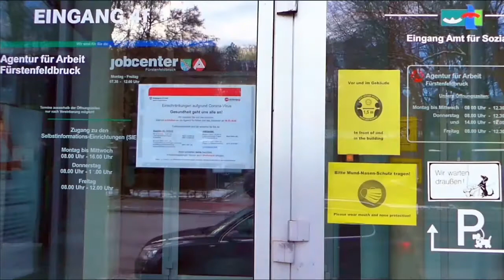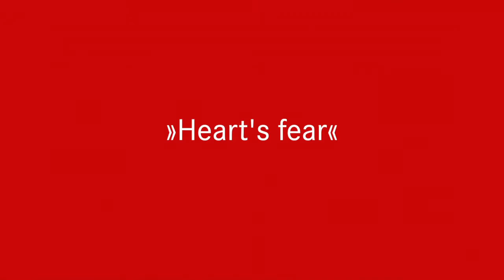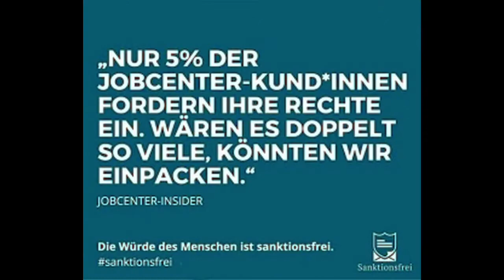Bettina Kenter-Götte: "Heart's fear" # 4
Sondersendung mit den Special Guests Katharina Hoffmann (Kabarettistin) und Bianka Bergler (Friseurin).
Die Vorstellung des Buchs  "Heart's Fear - Hartz IV. Geschichten von Armut und Ausgrenzung" geht weiter. Zudem wird die Autorin unter dem Motto „Arm&Reich vor Acht“ - ein Pendant zur Info-Rubrik „Börse vor Acht“ vor den TV-Nachrichten - die aktuelle Hartz IV-Politik, die Armuts- und Hungersituation in der Welt beleuchten. - Seit dem Frühjahr 2020 sind Singlemamas, Soloselbstständige, Kulturprofis und viele andere (oft erfolgreiche) Menschen auf ALG II/Hartz-IV/Grundsicherung/Sozialpaket und Armentafel angewiesen, auf ein Leben mit "Heart's Fear". Vor dieser Entwicklung gerade in der Kulturbranche warnt die Autorin Bettina Kenter-Götte schon seit vielen Jahren. Trotz großer Erfolge war die 69jährige in ihrer 50jährigen Karriere als Bühnen-, TV- und Synchronschauspielerin schon selbst von Armut betroffen: einmal als alleinerziehende Mutter eines kleinen Kindes, einmal als Künstlerin während einer Branchenflaute und einmal während einer langwierigen Erkrankung. Ihr Fazit lautet: „Als Schauspielerin honoriert, als junge Singlemama diskriminiert und von Behörden drangsaliert, als Autorin prämiert, vom Jobcenter sanktioniert.“ Seit 2011 setzt die vielseitige Künstlerin sich für die Enttabuisierung der Armut ein. Ihr Bühnenstück "Hartz-Grusical" wurde 2011 mit dem "Stuttgarter Autorenpreis" ausgezeichnet. Bei der Leipziger Buchmesse 2018 präsentierte sie ihr Buch, erschienen im Verlag Neuer Weg. Ihr Insiderbericht stieß sofort auf anhaltendes Interesse bei Printmedien, Rundfunk, Fernsehen, bei Wissenschaft und Publikum. Nach einer zweijährigen Lesereise mit über 50 Veranstaltungen in ganz Deutschland und in Österreich und einem Auftritt im Bundestag in Berlin kam die "Coronakrise"; alle Live-Veranstaltungen mussten auf den Tag X verschoben werden. Doch das Buch ist aktueller denn je. - „Menschlichkeitssong", © für Text und Komposition: Bettina Kenter-Götte; für die Realisation des Songs: Kurt Winterstein, Linz.